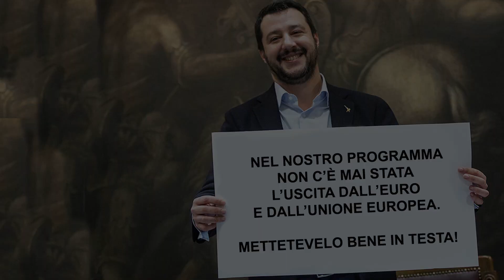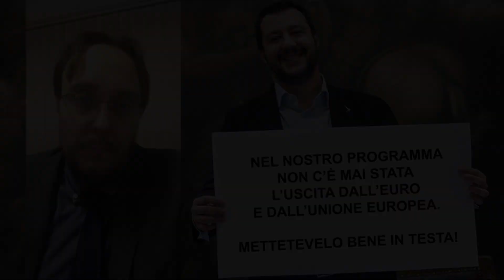È tempo di risvegliarsi dal torpore...non c'è nessuna strategia per l'uscita!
"Nel nostro programma non c'è mai stata nè l'uscita dall'euro nè dall'Unione europea! "

-Matteo Salvini-

L'unico voto utile è quello dato a CasaPound Italia!
Perché ci siamo candidati alle europee? Perché c'è bisogno di avere almeno una voce che spieghi perché l’Europa non è riformabile e perché quindi è necessario uscirne.

Il tempo è poco, ciascuno di voi deve anche attivarsi per informare quanti più cittadini possibile e portare CasaPound alle percentuali necessarie ad avere finalmente l’agibilità politica che fino ad oggi ci è stata negata nella consapevolezza che la nostra presenza nelle tv ci porterebbe rapidamente ad essere maggioranza assoluta nel Paese.

Ricordatevi bene: l'unico voto utile è quello dato a CasaPound Italia!